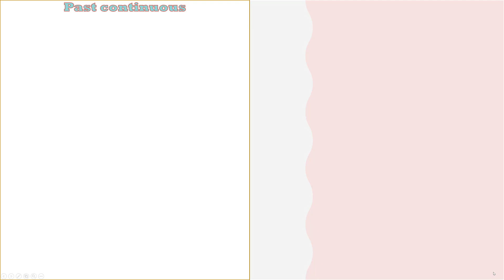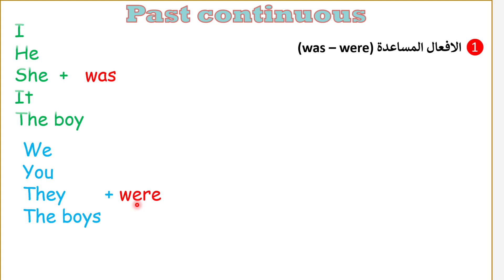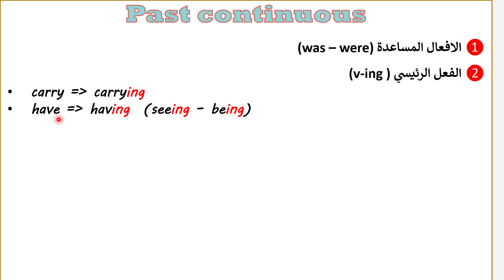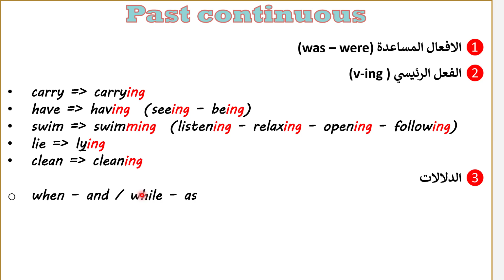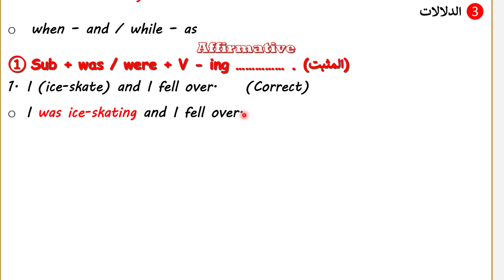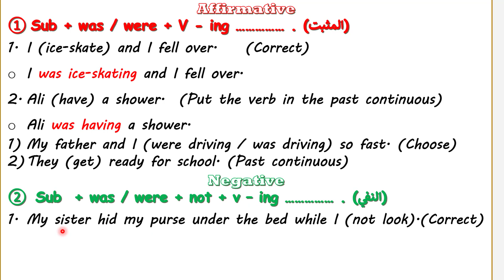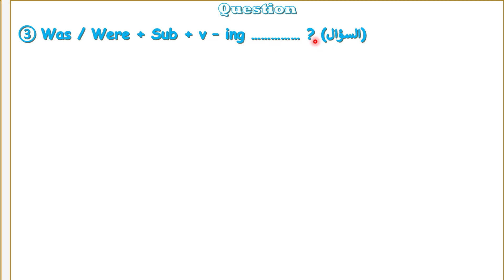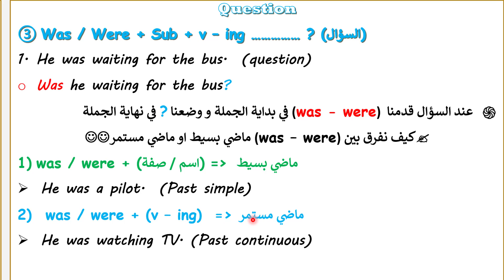الماضي المستمر سادس اعدادي